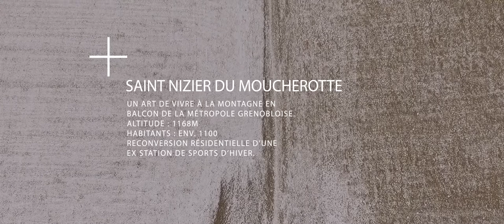Enjeux et prospective du tourisme en montagne | 2017-2018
Inscrite dans la maquette du parcours de Master 2 « Tourisme Innovation transition », du Master Géographie, aménagement, environnement, développement, l'UE "Enjeux et prospective du tourisme en montagne" avait pour objectif de construire une grille de lecture pluridisciplinaire des enjeux stratégiques et pratiques du tourisme de montagne (aménagée et non-aménagée).

A cette fin, un panel d’intervenants représentatifs du Labex ITTEM était invité à intervenir de manière à mobiliser un large éventail de questionnements et de connaissances en croisant  théories, concepts et études de cas.

Ce projet lancé en 2017 vise à devenir un "démonstrateur" de pluridisciplinarité (voire d'interdisciplinarité) dans un domaine de recherche et de formation transversal et emblématique très investi par le Labex ITTEM : le tourisme.

Une table-ronde associant des professionnels et des étudiants s'est tenue autour de la problématique « Quelles valeurs pour le tourisme de montagne ? » avec la participation de :

Paul Bonhomme, guide de haute montagne
Alain Boulogne, Cipra France
Francis Fiesinger, Chambre de Commerce et d’industrie de Grenoble
Cécile Guicharel, ESF Corrençon
Didier Lalande, Parc naturel régional du Vercors
Fred Marat, Mountain Wilderness France
Frédi Meignan, refuge du Promontoire
Vincent Neirinck, Mountain Wilderness France
Jean-Pierre Nicollet, Observatoire des pratiques de la Montagne et de l’Alpinisme
Bruno Pellicier, guide de haute montagne, APRIAM

Responsable pédagogique : Philippe Bourdeau (Géographie, Institut de Géographie Alpine de l’Université Grenoble-Alpes)

Équipe enseignante :
Anne Dalmasso (Histoire, UFR Sciences Humaines, Université de Grenoble-Alpes)
Isabelle Frochot (Management, IAE Savoie Mont Blanc, Université de Savoie-Mont-Blanc)
Emmanuelle George-Marcelpoil (Economie, IRSTEA Grenoble)
Anne-Marie Granet-Abisset (Histoire, UFR Sciences Humaines, Université de Grenoble-Alpes)
Jean-Pierre Mounet (Sociologue et écologie, UFR Activités Physiques et Sportives, Université de Grenoble-Alpes)

Merci à
Ludovic Moulin, Régie des remontées mécaniques de Lans-en-Vercors
Vincent Rauzier, Labex ITTEM

Images : Eric Bottiglione (drone), Pierre Reynard
Réalisé par Pierre Reynard